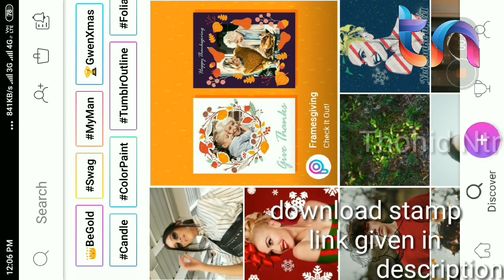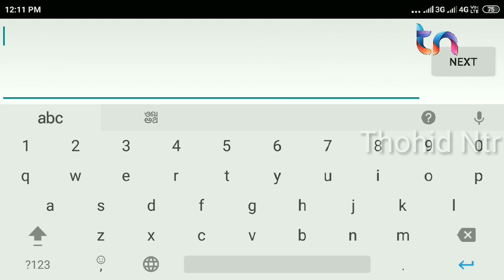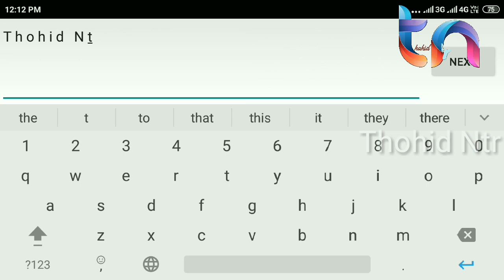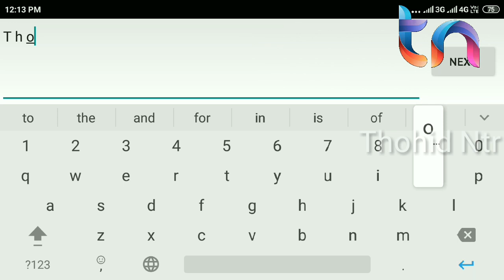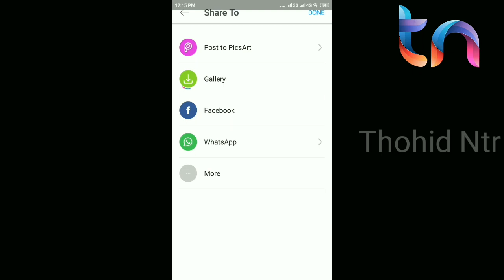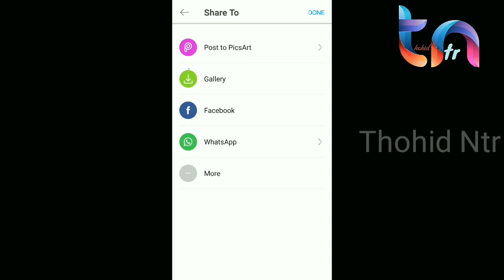How To Create Your Own Stamp. Ss Rajamouli Stamp. How To Make Own Stamp like Ss Rajamouli. DSP Stamp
🔵All Checked.

Download Links.

links:-

provided a better link for the easy purpose

For Hacking Tutorials visit my new channel

【Script Includes】

~ ss rajamouly stamp
~ own logo
~ photo stamp

how to make stamp at home 5 minute crafts,
how to make stamp book,
how to make stamp brush in photoshop,
how to make stamp brush in procreate,
how to make stamp by laser machine,
how to make stamp bees lovely world,
how to make a stamp brush in procreate 5,
how to make stamp for nail art at home,
how to make stamp size photo in photoshop in tamil,
how to make stamp size photo in photoshop,
how to make stamp size photo in photoshop 7.0,
how to make stamp size photo in ms word,